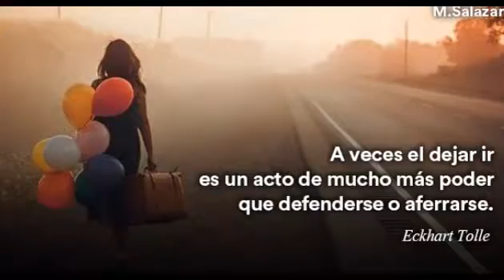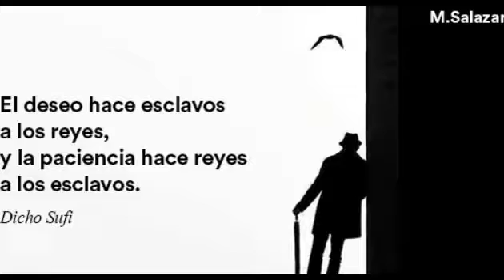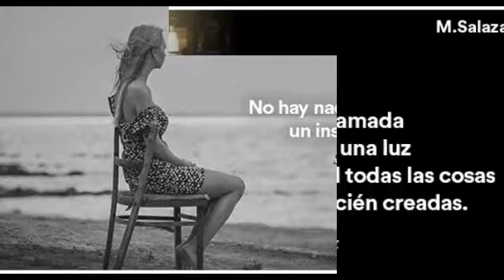INICIÁNDOME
CONJUNTO DE FRASES CON SENTIDO